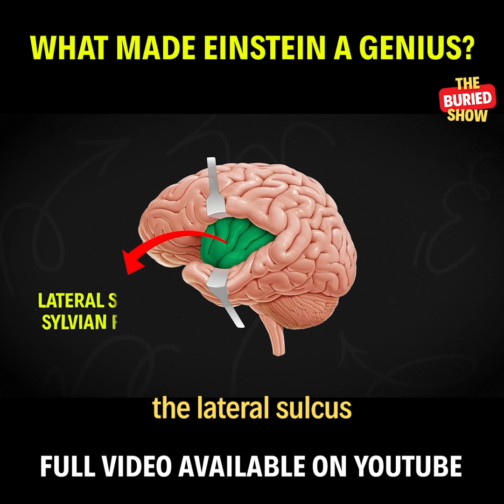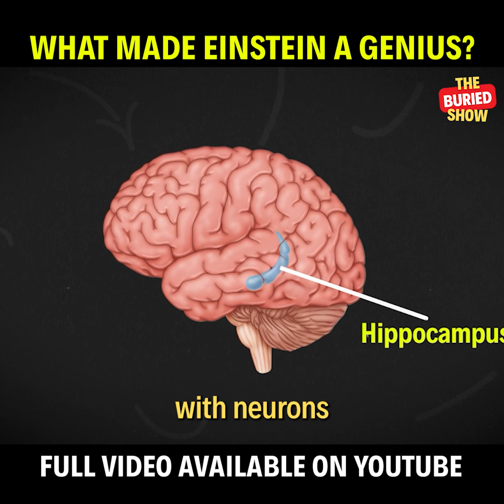What Made Einstein a Genius? Inside His Brain’s Hidden Structure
Albert Einstein — the greatest mind of the modern world.
After his death, his brain was secretly removed and studied for decades.
But what scientists discovered shocked everyone — Einstein’s brain was not larger than normal, it was different.

In this episode of The Buried Show, we uncover the real story behind Einstein’s brain:
how it was preserved, what made it unique, and what these discoveries reveal about human intelligence.

⚠️ CONTENT DECLARATION
This video is for educational and documentary purposes only.
Some archival footage may contain sensitive material, used strictly for storytelling and research.
We do not promote violence, conflict, or crime in any form.
Allowance is made for purposes such as criticism, comment, news reporting, teaching, scholarship, and research.
ℹ️ ABOUT THE BURIED SHOW
Welcome to The Buried Show, where we explore hidden truths, unsolved mysteries, and shocking events from history and the modern world.
Every week, we bring you short documentaries that entertain, inform, and make you question what you thought you knew.